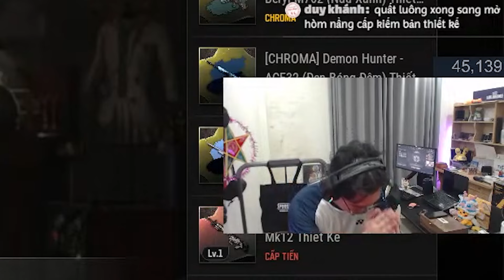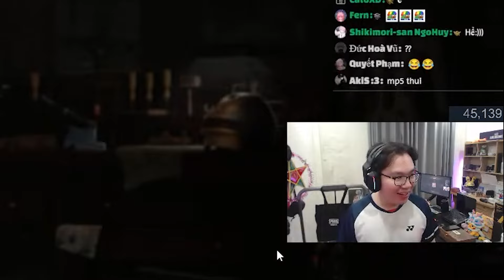MỞ HÒM CHỢ ĐEN PUBG, TÔI BIẾN THÀNH NAM BLACK LÚC NÀO KHÔNG HAY! Nam Art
Vietinbank: 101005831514 - CTK Nguyễn Thành Nam